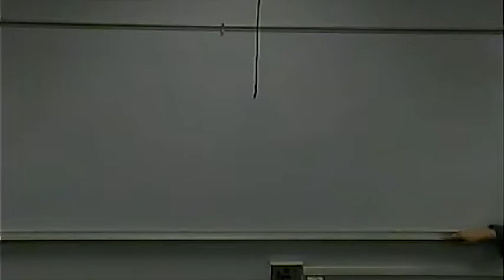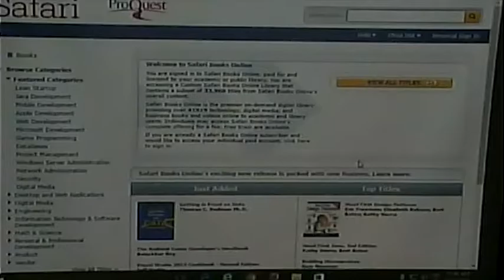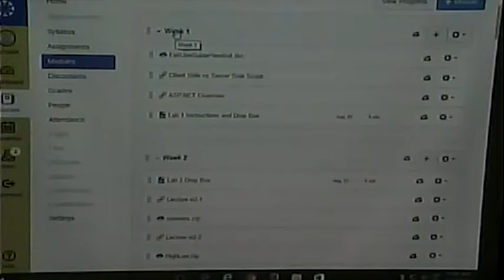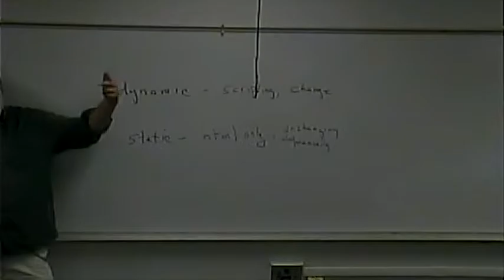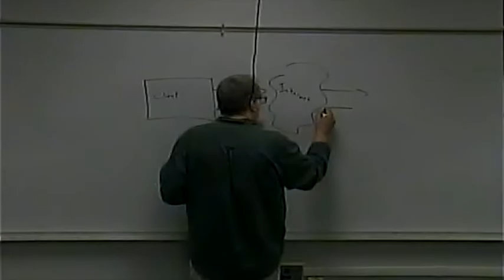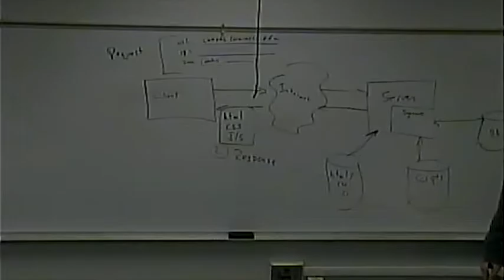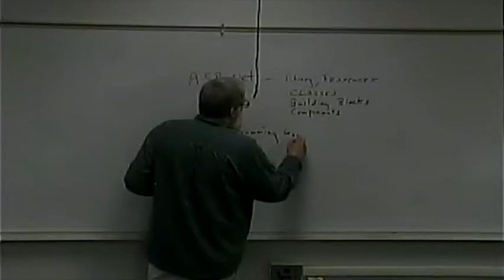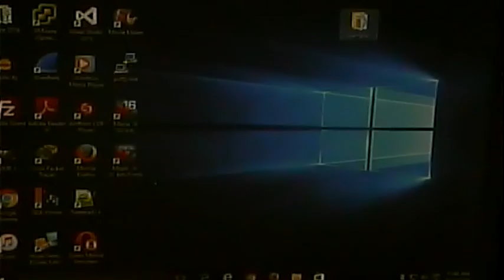CISS243 - Web Db Integration - Fall 2016 - Week 1 Lecture 1 - 8/23/2016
Course Introduction. Introduction to Server Side Scripting, ASP.NET, Visual Studio